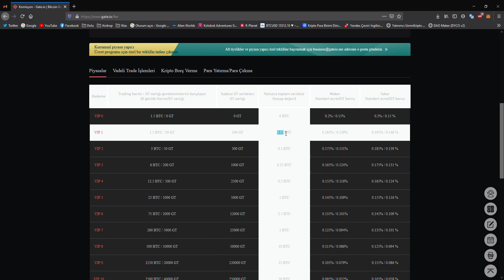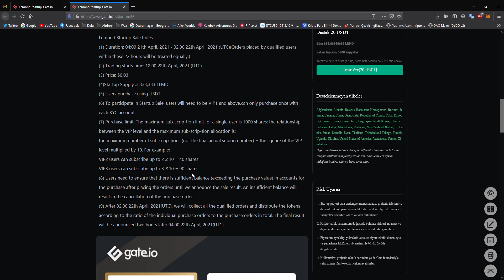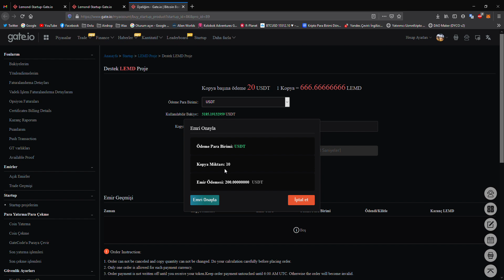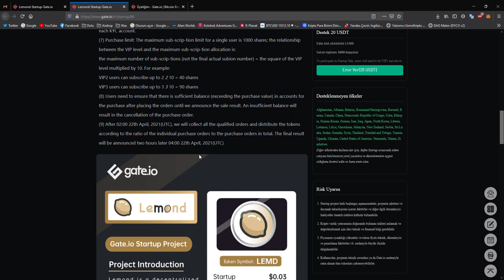Gateio ICO PROJESİNE UYGULAMALI KATILIM | VİP1 NASIL OLUNUR | ICO PROJESİNE NASIL KATILIRIM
Gateio (ICO projeleri, yeni çıkan tokenler)
! Sipariş Talimatı:

1. Sipariş iptal edilemez ve kopya miktarı değiştirilemez. Sipariş vermeden önce hesaplamanızı dikkatlice yapın.
2. Her ödeme para birimi için yalnızca bir siparişe izin verilir.
3. Jetonunuzu alana kadar sipariş ödemesi iptal edilmez. Sipariş ödemesini saat 02: 00'ye kadar el değmeden tutun. Aksi takdirde sipariş geçersiz hale gelecektir.

Tabikide bunların hiçbiri yatırım tavsiyesi olmamakta, sadece öğretici bir video niteliğindedir.

Binance (Hacim bakımından en yüksek borsa)

BinanceTR (Bankadan komisyonsuz para yatırmak için)

Yeni Sitemiz (Evet biraz yavaş :D)